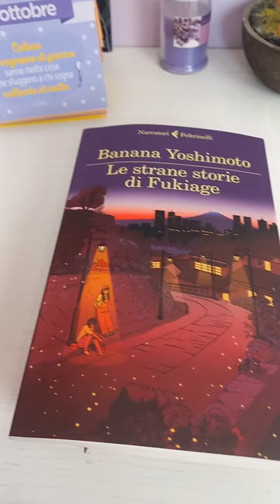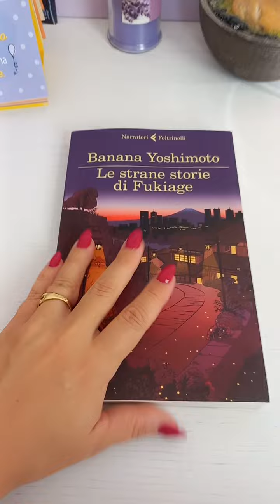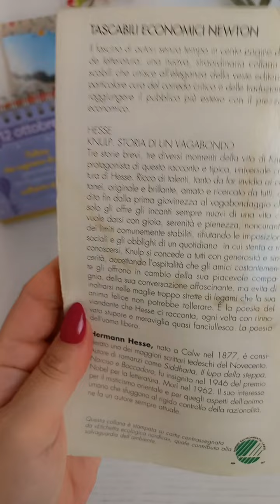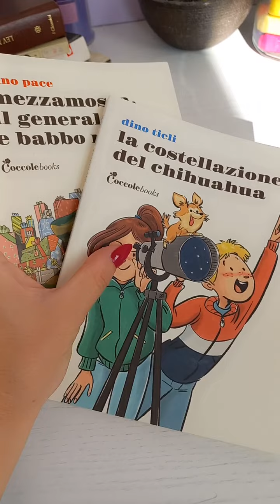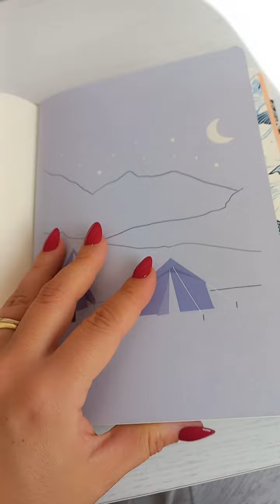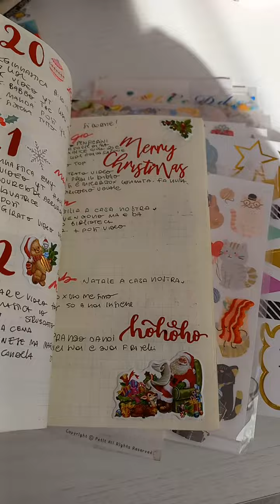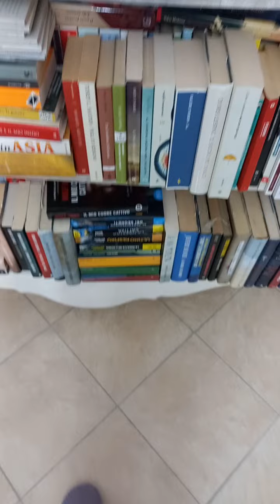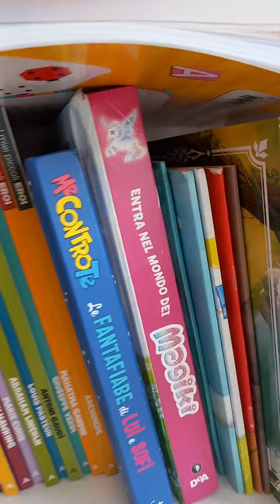Mix vlog 📚| Aggiornamenti lettura • Nuovi libri e agende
Ciao!! se riesco e se vi piace volevo farvi questa tipologia di video più spesso.
 Scusate l' interruzione brusca ma mi stavano chiamando e poi non sono riuscita più a riprendere.
Se volete entrare nel mio Gdl scrivetemi che vi lascio il link.
Su instagram mi trovate sempre come Kekabooklover